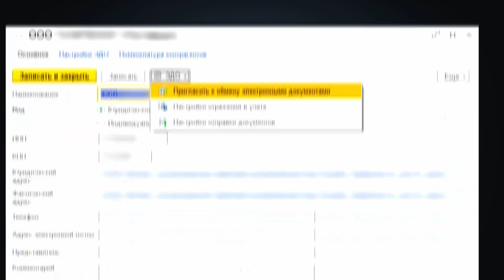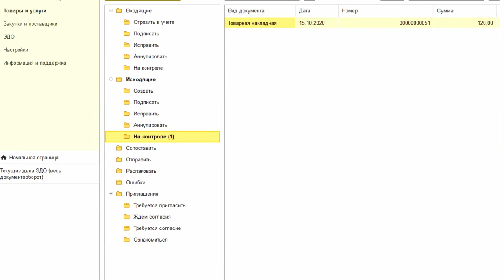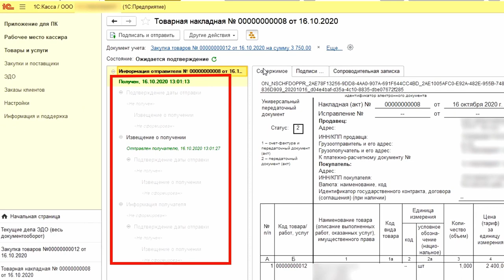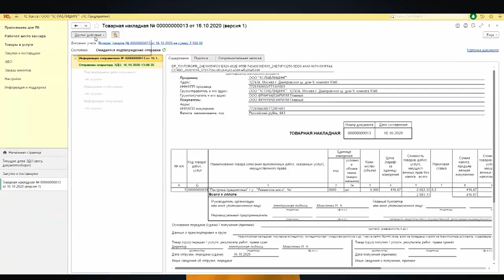Принципы электронного документооборота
Электронный документооборот многие сравнивают с электронной почтой. Действительно похоже, но есть и принципиальные отличия. Что такое отклонение и аннулирование электронного документа, когда эти операции нужно использовать, как начать работу с новым контрагентом, можно ли просто удалять не подписанные документы – обо всём этом рассказываем в нашем новом видеоролике.